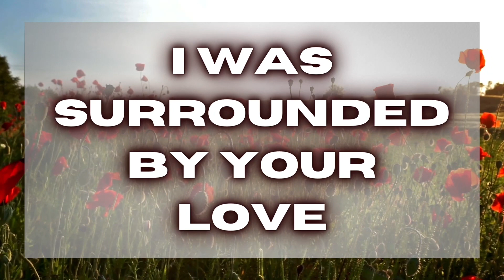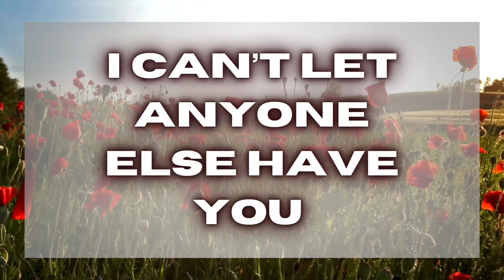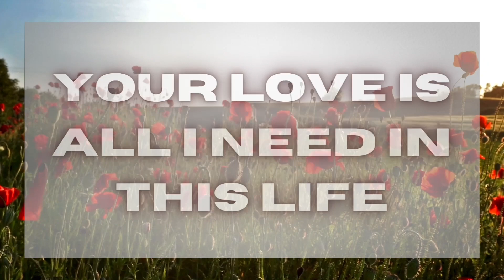DM Dreamt Of You, DF 💌 | Daily Timeless Channeled Love Letter Messages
Hello lovelies. I hope you enjoyed the daily tarot reading for divine masculine and divine feminine counterparts , twin flames , soulmates and anyone else looking for guidance. I am a Tarot Reader so i channel from my cards to create these wonderful readings for you. Please be respectful in the comments.

You are so appreciated, Thank You💞